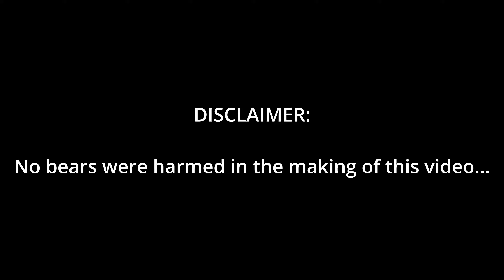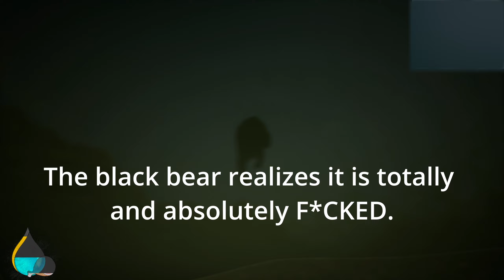Black Bear vs some kind of Lake Monster | Artemishea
Tried out some more Artemishea, an Early Access animal survival game, where our black bear came across something truly vile. Whether it is a tentacle belonging to a sea monster or something closely resembling asparagus growing at the lake bottom, this bear attempts to retain its lake territory.